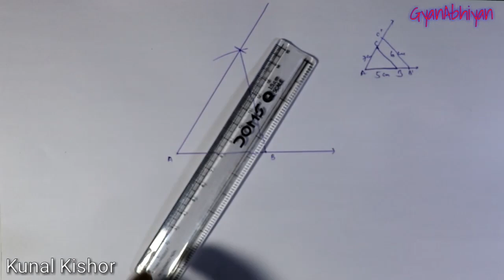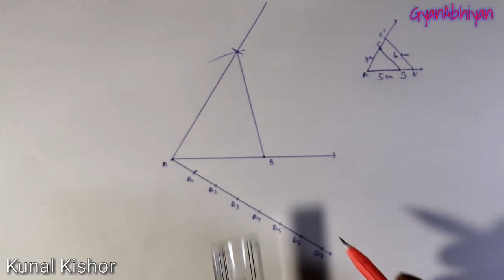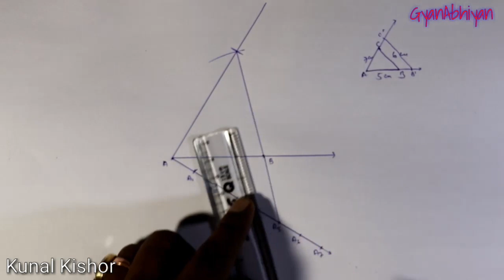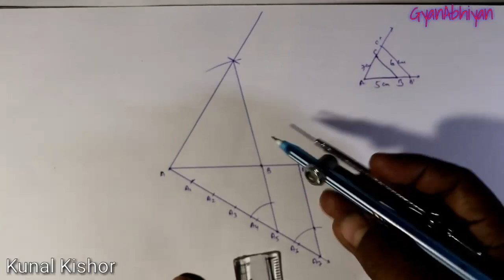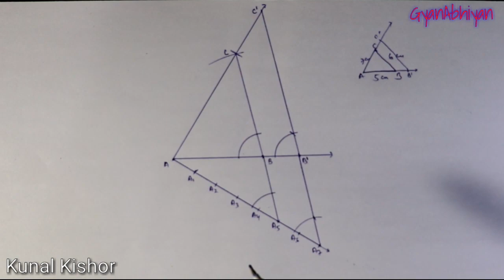Ex - 11.1 QN-3 Maths Class-10, Construction, NCERT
Question-3) Construct a triangle with sides 5 cm, 6 cm and 7 cm and then another triangle whose sides are 7/5 of the corresponding sides of the first triangle.

Class 10th
Construction
EX- 11.1
QN-1) Draw a line segment of length 7.6 cm and divide it in the ratio 5 : 8. Measure the two parts.
QN-2) Construct a triangle of sides 4 cm, 5 cm and 6 cm and then a triangle similar to it whose sides are 2 3 of the corresponding sides of the first triangle.
QN-3) Construct a triangle with sides 5 cm, 6 cm and 7 cm and then another triangle whose sides are 7 5 of the corresponding sides of the first triangle.
QN-4) Construct an isosceles triangle whose base is 8 cm and altitude 4 cm and then another triangle whose sides are 1 1 2 times the corresponding sides of the isosceles triangle.
QN-5) Draw a triangle ABC with side BC = 6 cm, AB = 5 cm and ABC = 60°. Then construct a triangle whose sides are 3 4 of the corresponding sides of the triangle ABC.
QN-6) Draw a triangle ABC with side BC = 7 cm, B = 45°, A = 105°. Then, construct a triangle whose sides are 4 3 times the corresponding sides of ✁ ABC.
QN-7) Draw a right triangle in which the sides (other than hypotenuse) are of lengths 4 cm and 3 cm. Then construct another triangle whose sides are 5 3 times the corresponding sides of the given triangle.
Ex- 11.2
QN-1) Draw a circle of radius 6 cm from a point 10 cm away from its centre, construct the pair of tangents to the circle and measure their lengths.
QN-2) Construct a tangent to a circle of radius 4 cm from a point on the concentric circle of radius 6 cm and measure its length. Also verify the measurement by actual calculation.
QN-3) Draw a circle of radius 3 cm. Take two points P and Q its extended diameter each at a distance of 7 cm from its centre. Draw tangent to the circle from these two points P and Q.
QN-4) Draw a pair of tangents to a circle of radius 5 cm which are inclined to each other at an angle of 60 degree.
QN-5) Draw a line segment AB of length 8 cm. Taking A as centre, draw a circle of radius 4 cm and taking B as centre, draw another circle of radius 3 cm. Construct tangents to each circle from the centre of the other circle.
QN-6) Let ABC be a right triangle in which AB = 6 cm, BC = 8 cm and B = 90°. BD is the perpendicular from B on AC. The circle through B, C, D is drawn. Construct the tangents from A to this circle.
QN-7) Draw a circle with the help of a bangle. Take a point outside the circle. Construct the pair of tangents from this point to the circle.

Step Of Construction
“Coming Soon” Please Wait